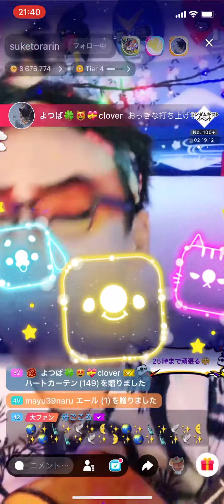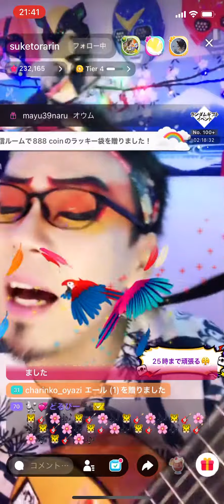All I Do:玉置浩二